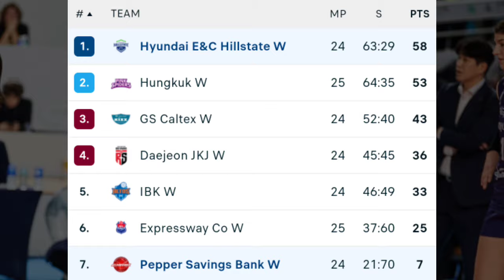JADWAL VOLI PUTRI LIGA KOREA HARI INI ¬ HYUNDAI HILLSTATE vs AI PEPPER GAME 25 ROUND 5 / 31 JAN 2024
Korea V League Womens Volleyball 2024 sudah memasuki Putaran 5, dan berikut Jadwal Voli Putri Liga Korea Selatan Putaran 5 untuk Game 25 &. Game 26 :
30 Januari 2024
Expressway Hi Pass vs Hungkuk Pink Spider ¦ 17.00 WIB
31 Januari 2024
Hyundai Hillstate vs Pepper Saving Bank ¦ 17.00 WIB
01 Februari 2024
Daejeon Red Sparks vs IBK Altos ¦ 17.00 WIB
02 Februari 2024
GS Caltex vs Hungkuk Pink Spider ¦ 17.00 WIB
03 Februari 2024
Pepper Saving Bank vs Expressway Hi Pass ¦ 14.00 WIB
Daejeon Red Sparks vs Hyundai Hillstate ¦ 14.00 WIB